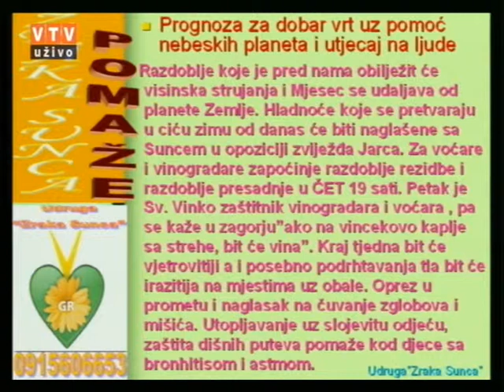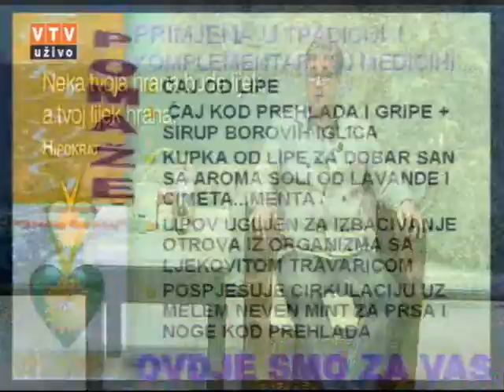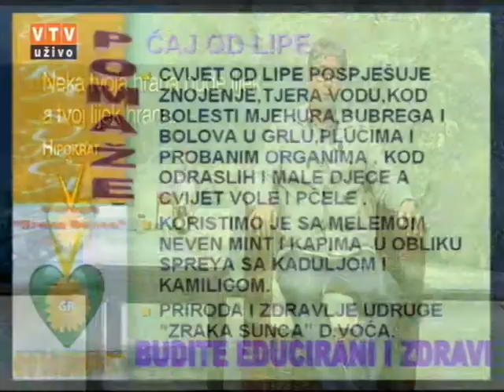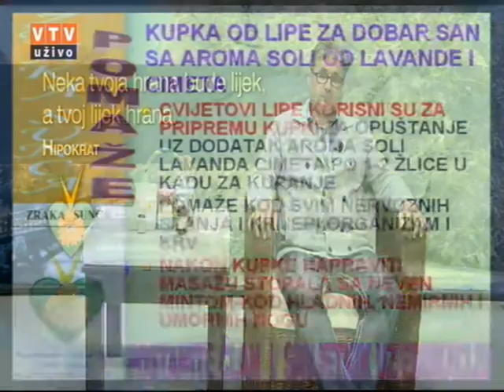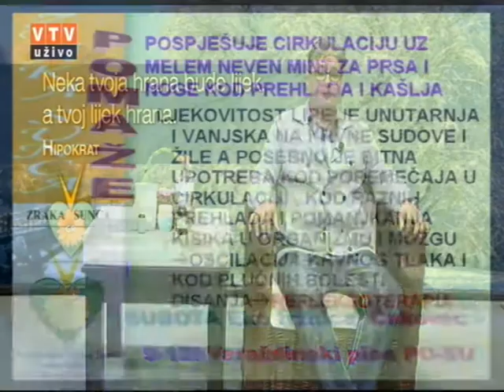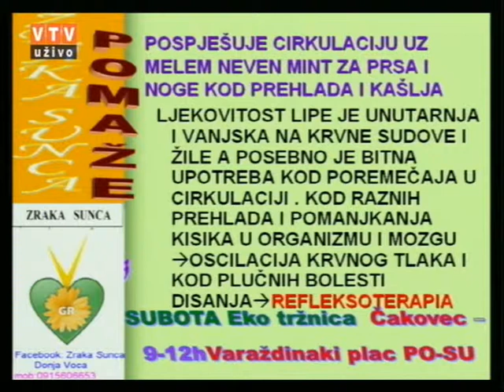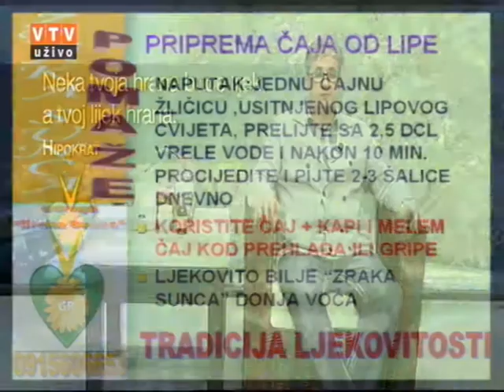Velike tajne malog vrta "LIPA" 19 01 2016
"LIPA"